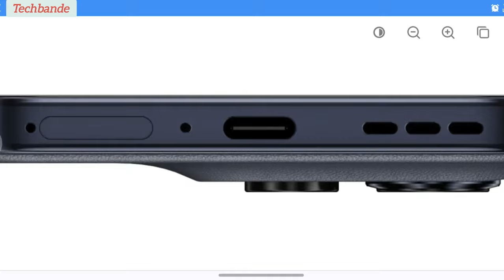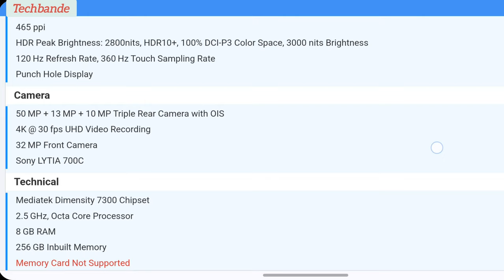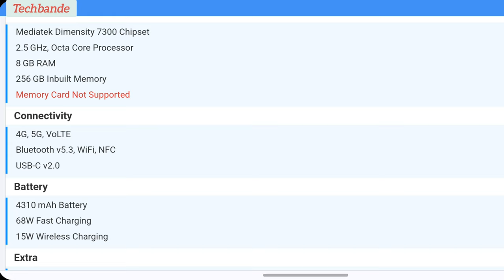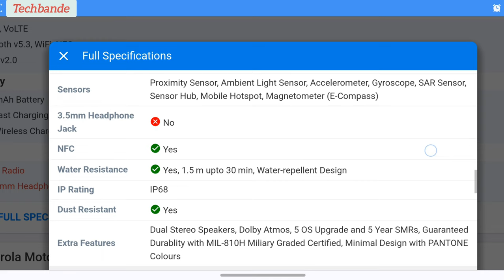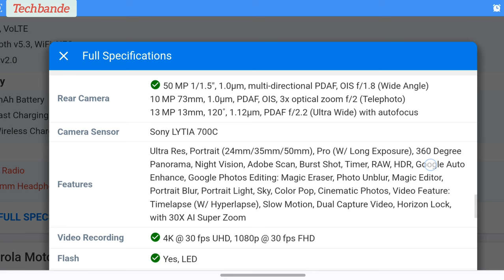Motorola Moto Edge 50 Neo price in India starts from ₹23,999 Moto edge 50 unboxing @techbande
Full Specifications
General
Model PB330000IN
Sim Size eSIM+Nano SIM
In The Box Handset, TurboPower 68W Charger, USB Type C Cable or USB Type C to USB Type C Cable, Guides, Sim Tool, Protective Case
Design
Colors Nautical Blue, Latte, Grisaille, Poinciana
Display
Type Color OLED Screen (1B Colors)
Features HDR Peak Brightness: 2800nits, HDR10+, 100% DCI-P3 Color Space, 3000 nits Brightness
Memory
Connectivity
GPRS Yes
EDGE Yes
3G Yes
4G Yes
5G Yes
5G Bands n1/n2/n3/n5/n7/n8/n20/n28/n38/n40/n41/n66/n77/n77 HPUE/n78/n78 HPUE
VoLTE Yes
Wifi Version Wi-Fi 802.11 a/b/g/n/ac/ax (2.4 GHz | 5 GHz | 6 GHz), Wi-Fi 6E
USB Features USB on-the-go, USB Charging
Extra
GPS Yes, A-GPS, GLONASS, BDS, GALILEO
Sensors Proximity Sensor, Ambient Light Sensor, Accelerometer, Gyroscope, SAR Sensor, Sensor Hub, Mobile Hotspot, Magnetometer (E-Compass)
3.5mm Headphone Jack No
NFC Yes
Water Resistance Yes, 1.5 m upto 30 min, Water-repellent Design
Extra Features Dual Stereo Speakers, Dolby Atmos, 5 OS Upgrade and 5 Year SMRs, Guaranteed Durablity with MIL-810H Miliary Graded Certified, Minimal Design with PANTONE Colours
Camera
Rear Camera 50 MP 1/1.5", 1.0µm, multi-directional PDAF, OIS f/1.8 (Wide Angle)
10 MP 73mm, 1.0µm, PDAF, OIS, 3x optical zoom f/2 (Telephoto)
13 MP 13mm, 120˚, 1.12µm, PDAF f/2.2 (Ultra Wide) with autofocus
Camera Sensor Sony LYTIA 700C
Front Camera Punch Hole 32 MP f/2.4 (Wide Angle)
Technical
OS Android v14
Custom UI Hello UI
Core Details 4x2.5 GHz Cortex-A78 & 4x2.0 GHz Cortex-A55
GPU Mali-G615 MC2
Java No
Browser Yes
Multimedia
Email Yes
Music Yes
Video Yes

sakte hai.